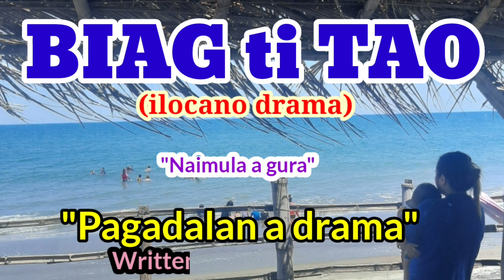"NAIMULA A GURA" PAG-ADALAN a drama (BIAG TI TAO-episode 2) Jena Almoite Drama